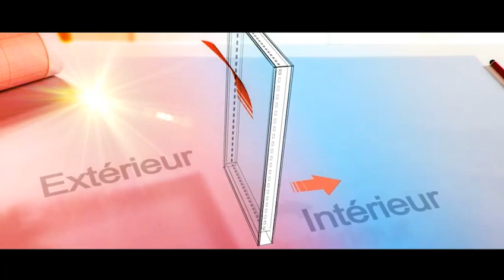Urgent : Akone City : Un projet mille commentaires